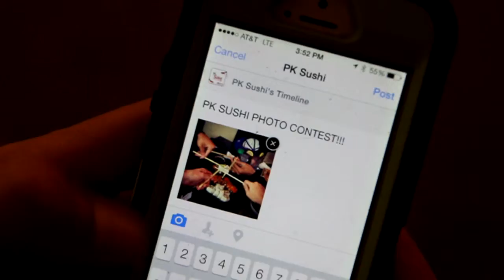PK SUSHI PHOTO CONTEST JULY